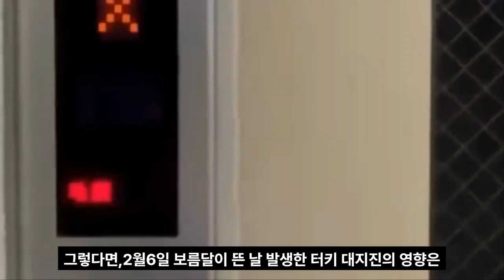신'이여, 일본을 버리시나이까! 속보! 일본'도카라열도'최대위기!10.0대지진으로 규슈 '구마모토'쑥대밭이 되는가?